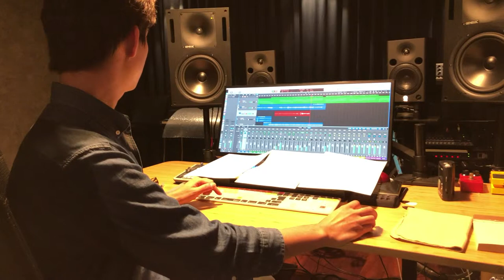Ronky「孤独なSunBunny」Production Documents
add9 STUDIOが制作したRonky「孤独なSunBunny」の制作ドキュメントです。
Document of Ronky "Kodoku na SunBunny" produced by add9 STUDIO.

[ORIGINAL SONG] Ronky - Kodoku na Sunbunny/孤独なsunbunny